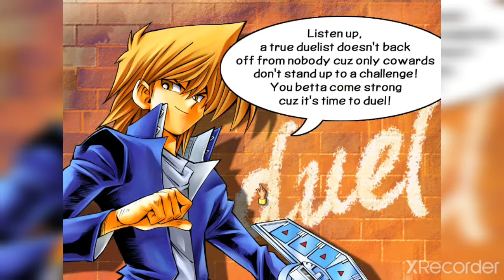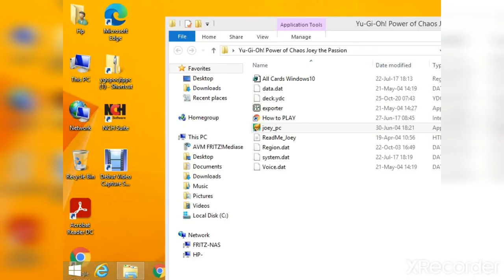Yugioh power of chaos joey the pasion